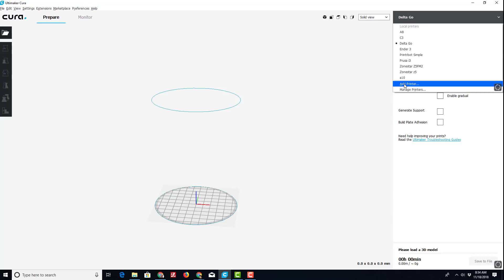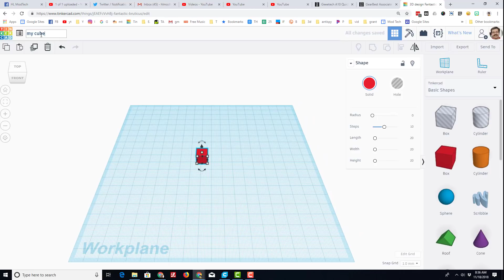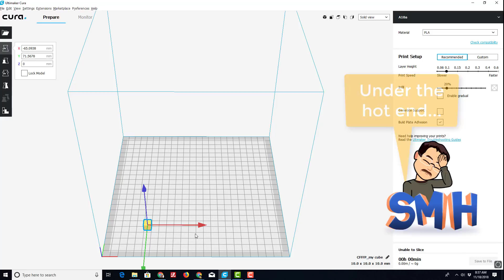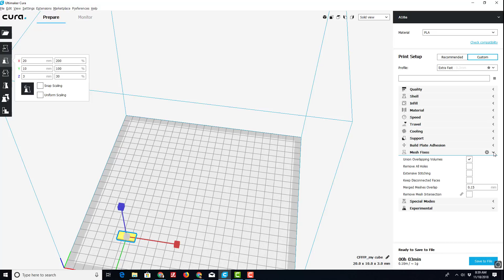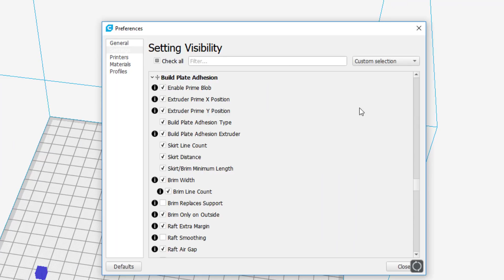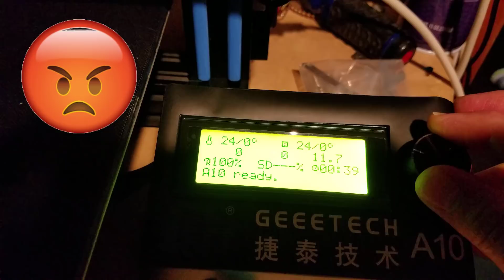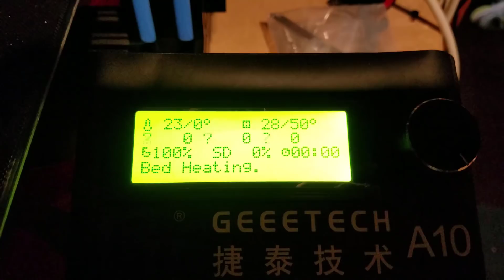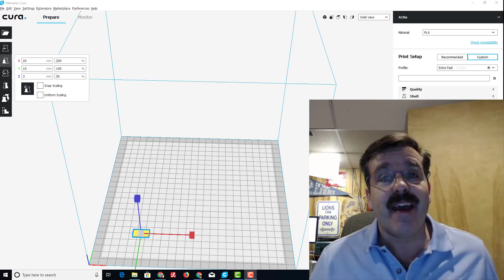Speedy Setup! Cura 3.6 & your Geeetech A10 printer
The Geeetech A10 and A10M printers are a sweet bargain! Great hardware and a wonderful community of users on YouTube and Facebook to help you get started. If you do not have yours yet, check out these links.